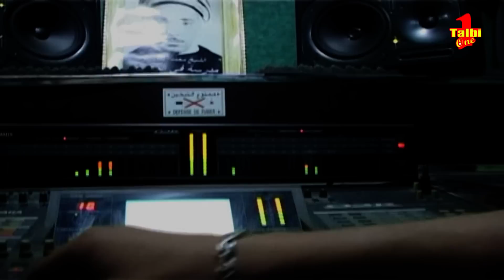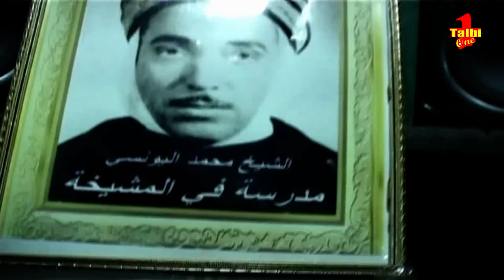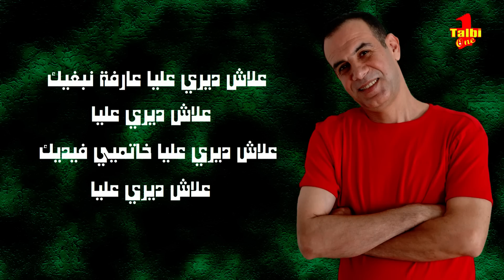Reggada Talbi One ALACH DIRI ALIA ( Exclusive Music and Lyrics ) طالبي وان علاش ديري عليا رڭادة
- Arrangements Abdessamad 3Akif
- Violon Brazi
- Bendir et Percussion Cheikh Majid
- Derbouka Said Ch3iba
- Mixage Brahim Bongalo
- Studio Berkane Maroc
-Vidéo Labo Sefraoui Berkane

Tous les droits audio sont réservés SACEM FRANCE
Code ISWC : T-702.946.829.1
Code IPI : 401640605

                                 كلمات الأغنية
                           لماذا تعاتبيني يا حبيبتي
              why do you blame me my... darling

حرام تخلي القلب لي بغاك آلالة
        حني غير شوية
راني نبات مريض وعقلي معاك
   آلالة وتصويرتك في يديا
علاش ديري عليا عارفة نبغيك
       علاش ديري عليا
علاش ديري عليا وخاتمي في يديك
       علاش ديري عليا

إلى جات من عنك راني مسامحك
    آلالة في الآخرة والدنيا
يا غندي غير أنتيا ما عنديش 2
     آلآلة وربي العالم بيا
       علاش ديري عليا
       علاش ديري عليا

إلى أغلط أنا اسمحيلي أنتي
    يا لاآلة نتفاهوا بشوية
عارفك حنينة ما تبغي العيب
     آلالة أنتي حنونة نتيا
        علاش ديري عليا
علاش ديري عليا وخاتمي في يدي
       علاش ديري عليا

كلمات ألحان وغناء طالبي وان